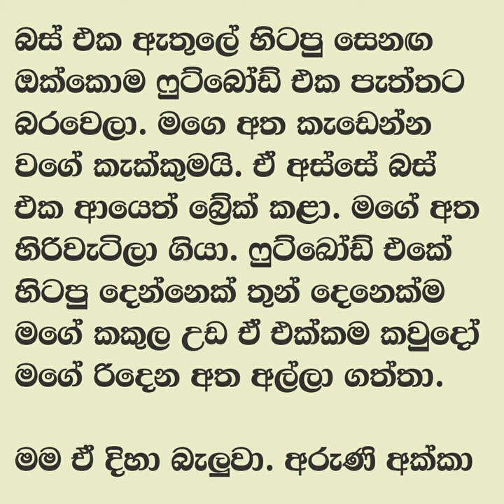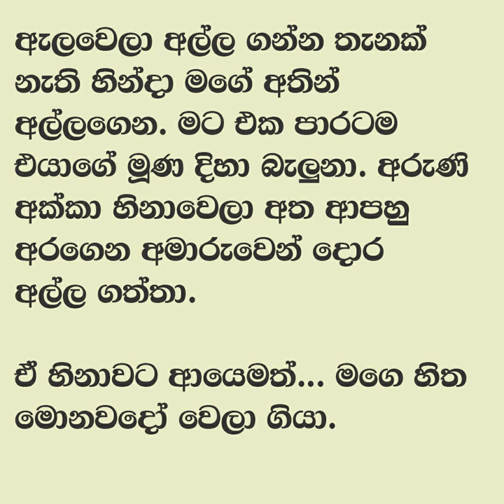😊 සුළඟ වගේ ඇවිදින් - Sulaga wage awidin 7 | අද නම් අරුණි මාර ලස්සනයි.| Vish Novels | Sinhala Novels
කතාවෙන් බිඳක්: සැටිය උඩ ඉඳගෙන හිටපු අරුණි අක්කා මුණ ඇද කළා. අද නම් අරුණි මාර ලස්සනයි. දිගම දිග නිල්පාට පුංවි මල් තියෙන ගවුමක් ඇඳලා, කොන්ඩෙ දිගට ගොතලා, හරිම අහිංසක පාටයි. එයාත් මගේ දිහා බලාගෙන ඉන්නවා, මුණේ යාන්තමට හිනාවක් ඇඳිලා.

A bit of the story: Aruni met her sister who was sitting on the chair. Aruni is very beautiful today. Wearing the longest dress with blue flowers, braided hair, very innocent color. He is also looking at me, with a faint smile on his face.

Time Codes
0:00 - Intro
0:11 - Love Story
07:15 - End